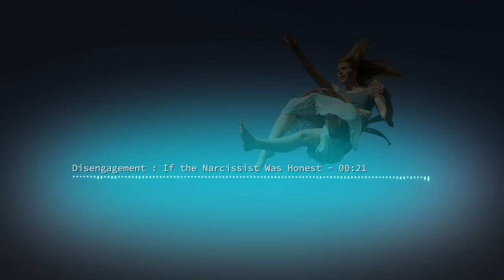Disengagement : If The Narcissist Was Honest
The narcissist has just disengaged from you but what if the narcissist was actually honest as to why this happened?